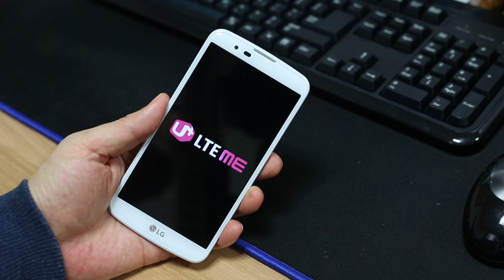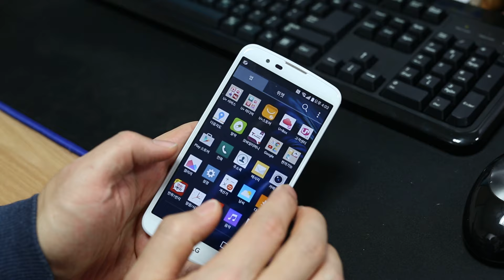LG K10 개봉기 :: 부팅 영상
LG 저가폰 K10 부팅 영상